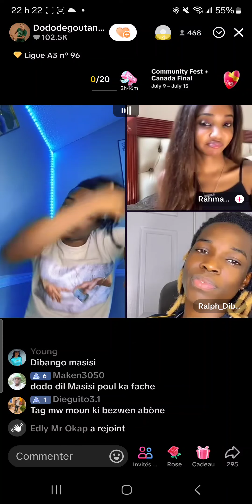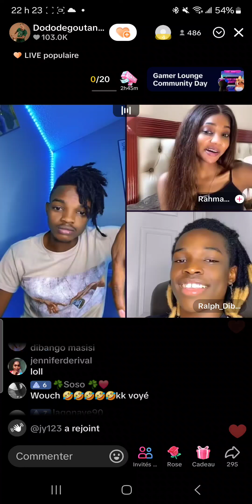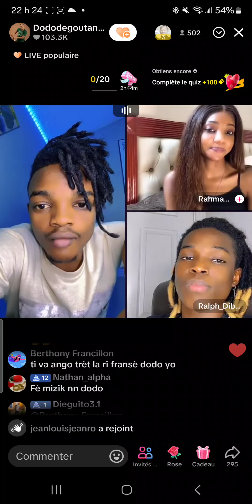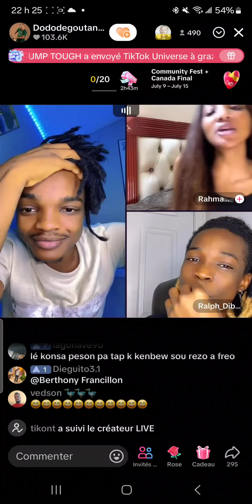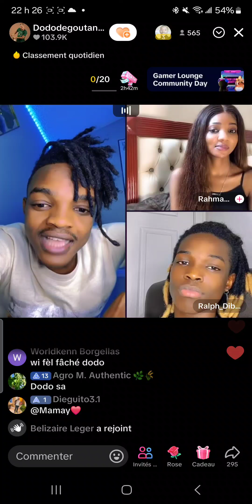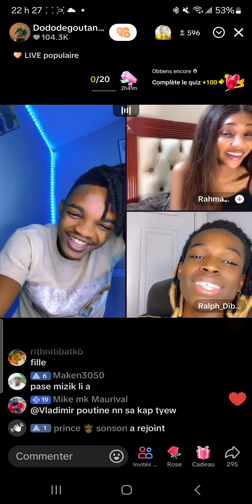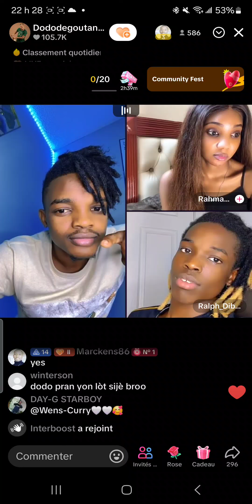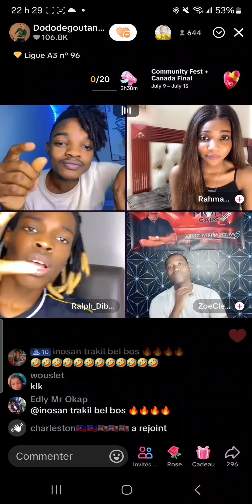dodo di c mannequin li ye c sak fe li abiye konsa vinn gade